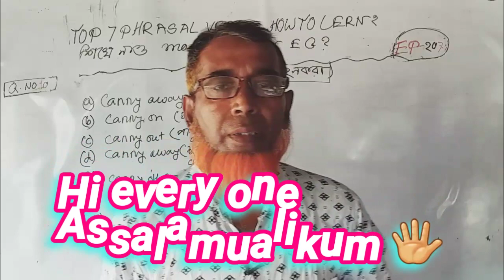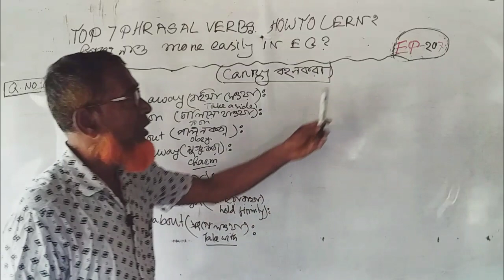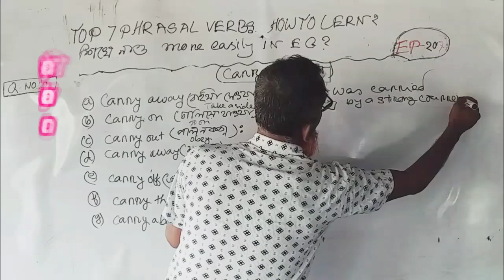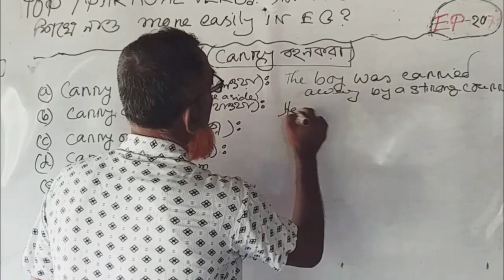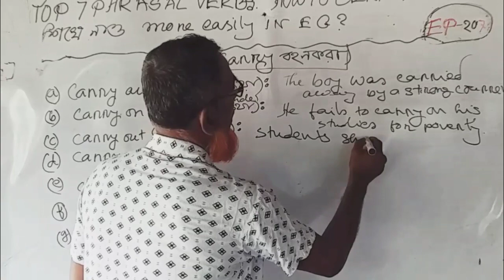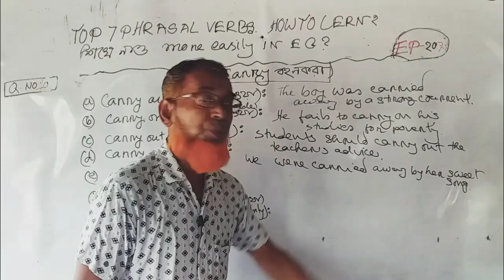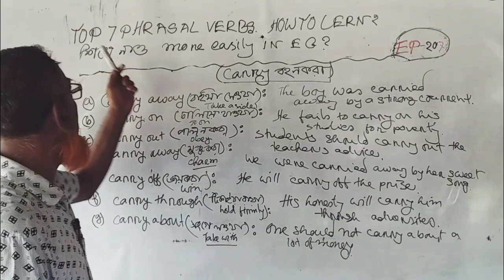Top 7 Phrasal verb With carry🔥How To Learn 🤔শিখে নাও More Easily ✍️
Hi,every one, I show you english phrasal verb in english grammar and  how to learn phrasal verbs easily in this video. শিখে নাও  top7 টি  important phrasal verb in english grammar more easily by watching mentioned video.

Tags👎

phrasalverbclass12englishgrammar 2024-25
LearnEssentialEnglishPhrasalVerbsWith Examples
MostUsefulEnglishPhrasalVerbsForDaily Use

Searchable key✍️

phrasal verbs
how to use came
phrasal verbs with come
phrasal verbs come
how to use come
learn english
english conversation
speak english
top 7 phrasal verb carry out
phrasal verb
phrasal verbs
phrase কাকে বলে
phrases
english phrasal verb carry
phrasal verb
phrasal verbs
ইংরেজি বাক্য তৈরির সহজ নিয়ম
phrasal verbs
phrasal verb
carry out
carry phrasal verbs
phrasal verbs with carry
learn phrasal verbs
phrasal verb carry
phrasal verbs english
most common phrasal verbs
best phrasal verbs
top phrasal verbs
carry out phrasal verb
phrasal verbs with carry about
learn english phrasal verbs
phrasal verbs with examples
phrasal verb class
phrasal verb lesson
carry out meaning
carry phrasal

Phrasal Verbs You MUST Know for Fluent English
Mastering Phrasal Verbs
A Comprehensive Guide
Learn Essential English Phrasal Verbs with Examples
10 মিনিট এ সবচেয়ে বেশি ব্যবহৃত 7 Phrasal Verbs
Most Useful English Phrasal Verbs For Daily Use
English Speaking Practice - Ananya
phrasal verbs
learn phrasal verbs
learn english
class 10 english grammar phrasal verb question answer in odia
phrasal verb class 12 english grammar 2024-25

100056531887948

Hi my dear lovely viewers, you can also watch others video links to get important information by watching videos 👎

9♥️